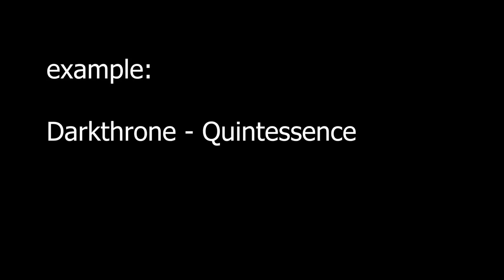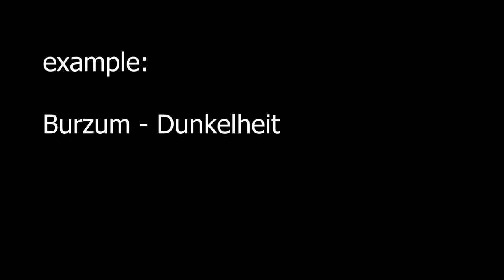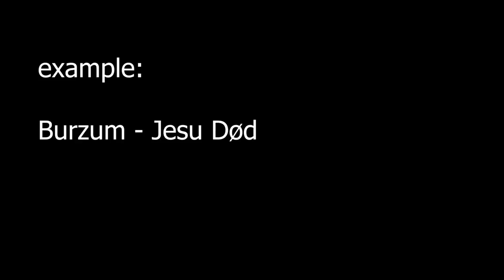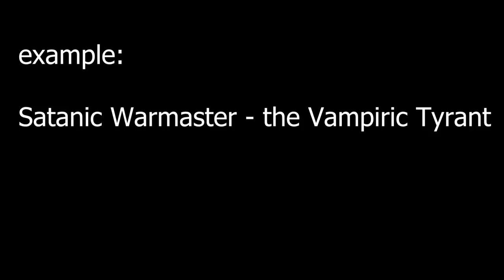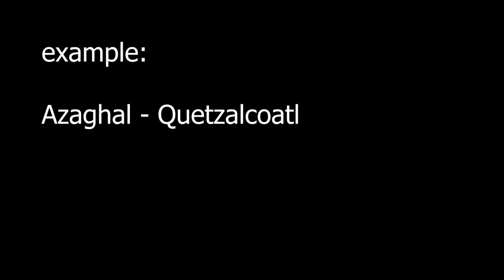6 Most KVLT Drum Beats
Some great beats you hear in your everyday black metal!
I've been playing for 3 months now so be gentle... but i'm on my way to conquer these drums and master the art.
6 most kvlt drum beats!